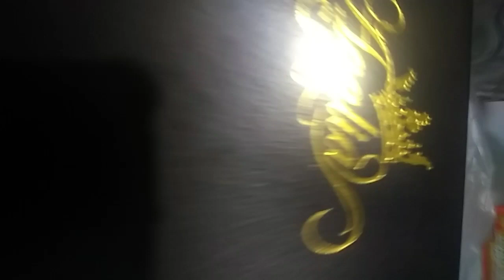bolu karamel buatan Ibu Nining ,mantap pool rasanya 😋👍